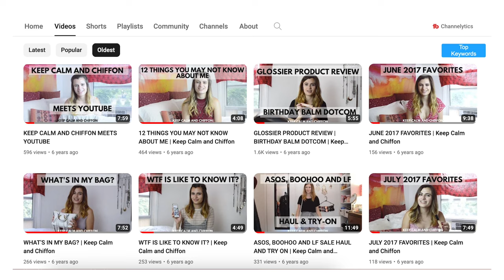The State of Vlogging in 2024 + My YouTube Vlog Strategy 🎥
Is it worth it to start a vlog channel in 2023? I'm sharing all of my current thoughts on vlogging as a form of long-form content and the benefits and challenges that vlogging can present for creators on YouTube. If you've ever thought that vlogging looked fun or you're looking to incorporate vlog-style content onto your channel, I'm here to help you with next steps.

🛍️ Amazon storefront

▪️Ring Light
▪️Soft box lights

As a creator, occasionally I am occasionally sent products to test out but am under no obligation to post about them or give them a good review and all opinions are my own. Any paid content will be disclosed. I also occasionally use affiliate links on my channel, which means that if you click and/or purchase something through one of my links, I may make a small commission from that click or sale. Thank you for supporting Austen Tosone.